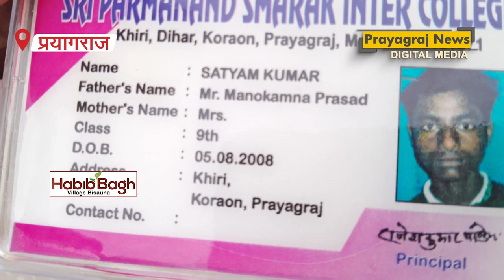प्रयागराज में छेड़खानी का विरोध करने पर 10वीं के छात्र की हत्या